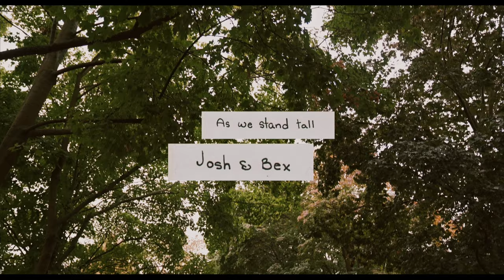As We Stand Tall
Written by Josh + Bex